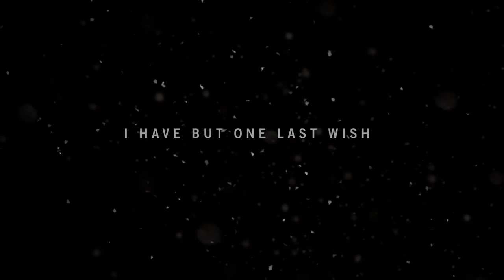Let's Play Far Cry 4 | Welcome To Kyrat | EP 01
Let's Play Through the world of Kyrat in Far Cry 4.
EP 01 Our Bus is stopped by the government of Kyrat. And be taken away. We need to cry for HELP.

P.S : This going to be a long playthrough as I will try to explore and take me time with this games as its a free roam game and there is lots of things to do. Hope you guys stay for the long haul till the end of the series. Also I will be posting this playthrough DAILY.

Intro And Outro Music :
Milkshake by Aaron Spencer

Let me know how I'm doing by leaving comments, I can't get better without your input.